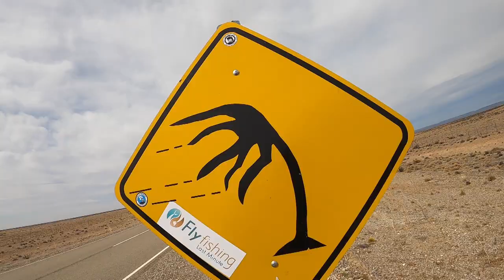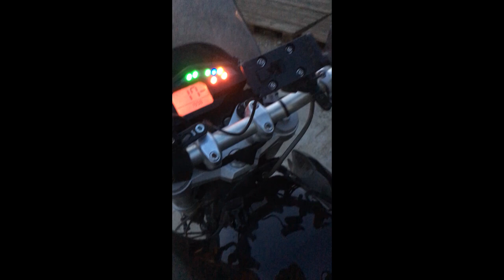Panamericana Ep8 - The Pampa - via Ruta 3 to Ushuaia - end of the world... or the beginning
In this video I ride Urma from Gobernador Gregores through the pampa to Ushuaia. Almost running out of gas I camped at a gas station. I met a bunch of beautiful humans and dogs.
Check out SimbaliExpedition on Instagram, the young couple and their dog Rocky are also traveling from Terra del Fuego  to Alaska, but in a Renault4 from the early 80's!
And whilst you are on Instagram, you also find me there under:
"ride_hard_and_travel_gentle"

I also made new friends. A shout out to Piet Tschope and Pablo!
At one point in Rio Grande, Urma was dead. I got in the seat, turned the key and nothing. First I thought the battery was dead but in the end it was just a fuse that didn't survive the off roading. A shout out to the gent with the spare fuse! Met them at the Bikers Hostal in Rio Grande, Terra del Fuego.

And after about 7500km I reached the start point of my actual tour, Ushuaia.
The end of the world, or as I see it, the beginning.
From here on it's North!
Enjoy friends!
ride hard and travel gentle,
Schneit